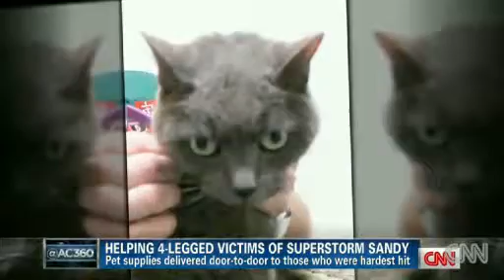CNN - AC360 -- Saving pets lost after Super Storm Sandy